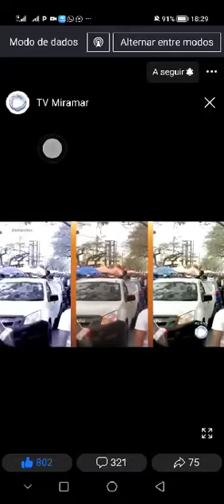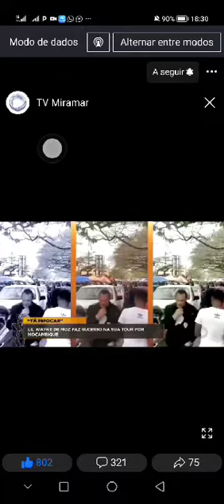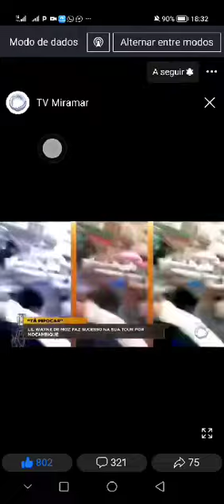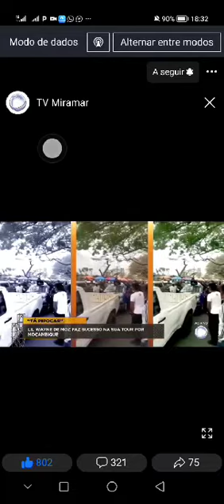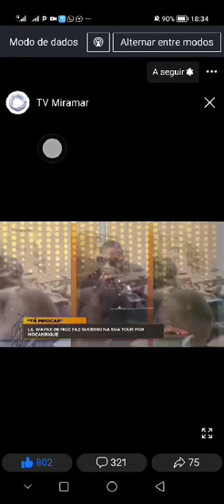Obrigado Maputo é vez vez para mim lil wayne